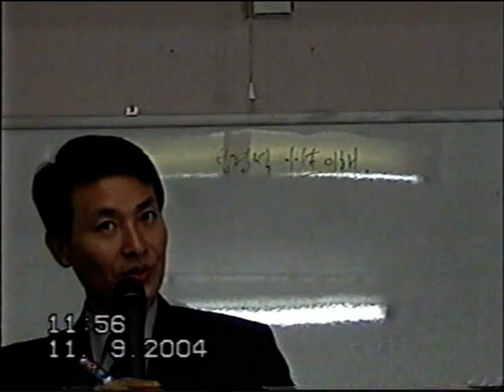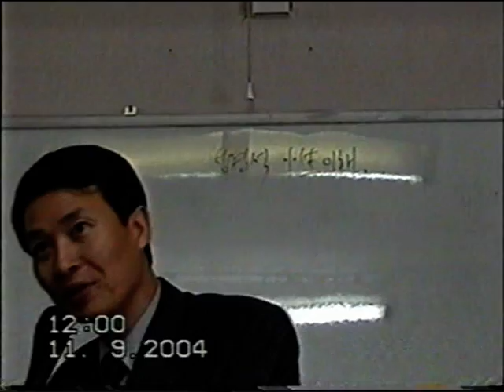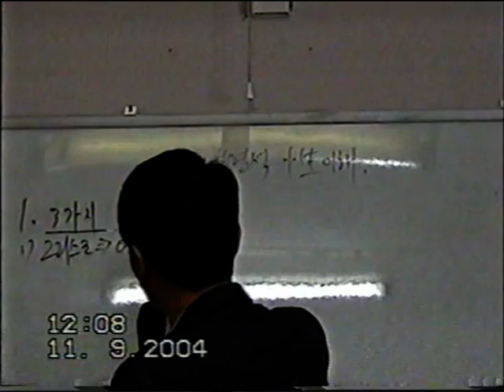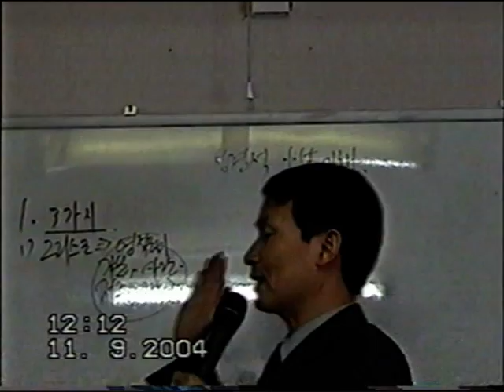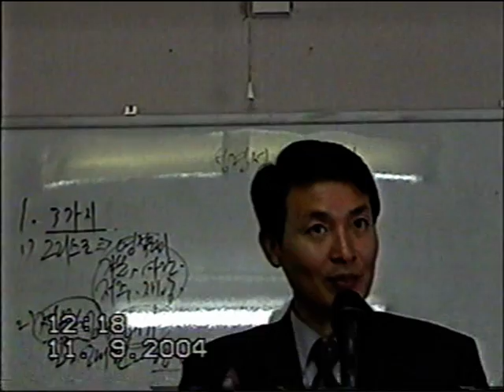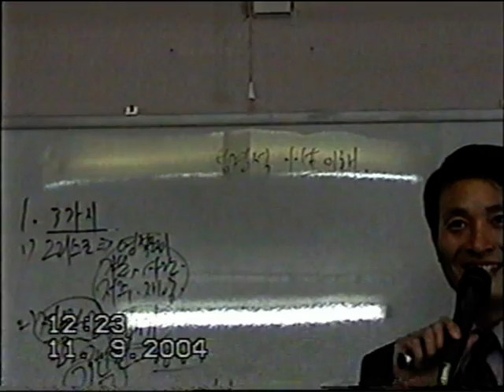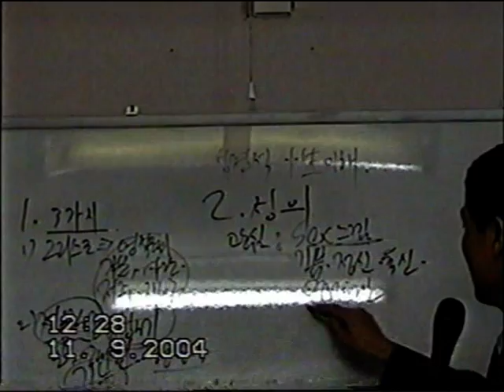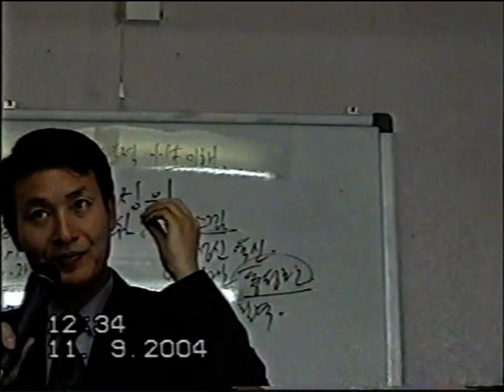Евангельское зачатие и воспитание_Пастор Ли Ын Хо_1.8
Послания по внутриутробному развитию в Евангелии, а также подготовка молодежи к браку.
Запись сделана в г.Сахалин,Россия ,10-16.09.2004